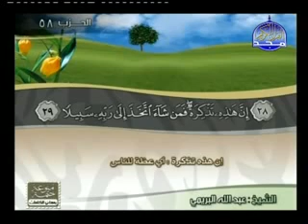عبد الله البريمى وتلاوة رائعة